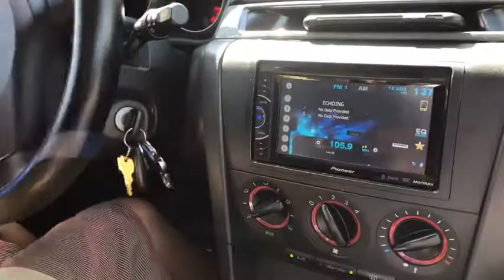Pande UBE or Pande PAO?